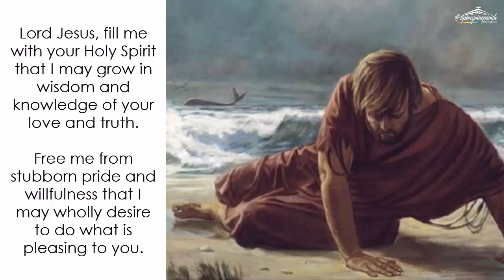Monday (July 20): An Adulterous Generation Seeks for a Sign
Daily Quote from the Early Church Fathers: The stumbling block of the cross, from an anonymous early Christian teacher

"What is the sign of Jonah? The stumbling block of the cross. So it is not the disputers of knowledge who will be saved but those who believe true teaching. For the cross of Christ is indeed a stumbling block to those who dispute knowledge but salvation to those who believe. Paul testifies to this: 'But we, for our part, preach the crucified Christ - to the Jews indeed a stumbling block and to the Gentiles foolishness, but to those who are called, both Jews and Greeks, Christ, the power of God and the wisdom of God' (1 Corinthians 1:23-24). Why do the Jews seek signs and the Greeks seek wisdom? God pointed to the sign of the stumbling block of the cross to both the Jews and the Greeks. Thus those who wish to find Christ not through faith but through wisdom will perish on the stumbling block of foolishness. Those who wish to know the Son of God not through faith but through a demonstration of signs will remain trapped in their disbelief, falling on the stumbling block of his death. It is no small wonder that the Jews, considering the death of Christ, thought he was merely a man, when even Christians - as they purport to be but really are not - because of his death are reluctant to declare the only begotten, the crucified, as incomparable majesty. (excerpt from INCOMPLETE WORK ON MATTHEW, HOMILY 30)